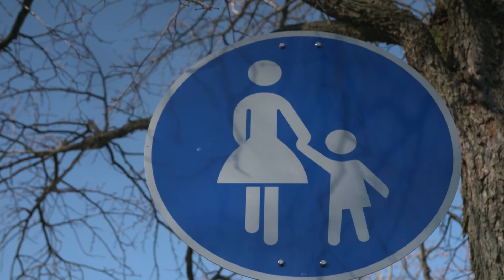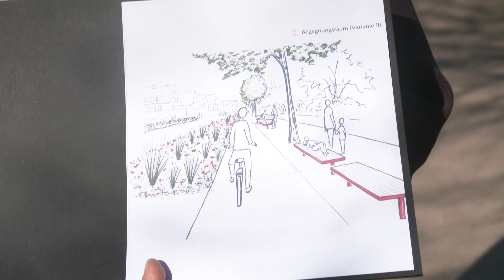Stadt stellt Bänke und Bäume mitten auf Radweg | Kamera Zwei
Es hätte so schön werden können: Fünf Bäume und drei Sitzbänke stellt die Stadt Langenhagen auf. Das Problem: Sie stehen mitten auf dem Radweg. Radler:innen müssen auf Gehweg oder Straße ausweichen. „Besonders bei Dunkelheit kann man die Bänke leicht übersehen“, warnt Reinhard Spörer vom ADFC. Anwohner:innen regt die „Verschönerung“ der Straße auf: „Schildbürgerstreich“, „gefährlich“, „wer plant sowas?“. Die Stadtsprecherin sieht das anders: „Das ist nicht gefährlich…man muss Dingen Zeit geben, damit sich die Leute daran gewöhnen.“

Fast täglich haben wir neue Videos!